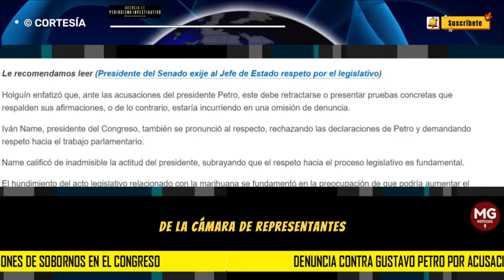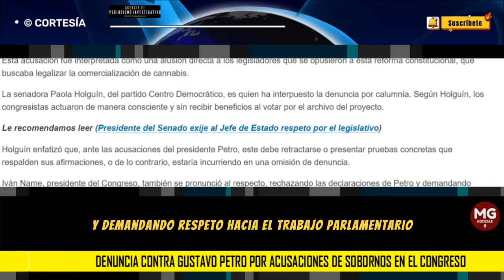ATENCIÓN 🔴 DENUNCIA CONTRA GUSTAVO PETRO POR ACUSACIONES DE SOBORNOS EN EL CONGRESO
La senadora Paola Holguín, del partido Centro Democrático, es quien ha interpuesto la denuncia por calumnia. Según Holguín, los congresistas actuaron de manera consciente y sin recibir beneficios al votar por el archivo del proyecto.
AGENCIA PERIODISMO INVESTIGATIVO